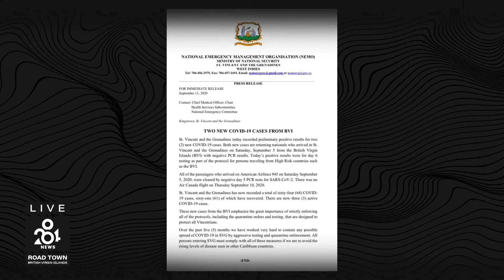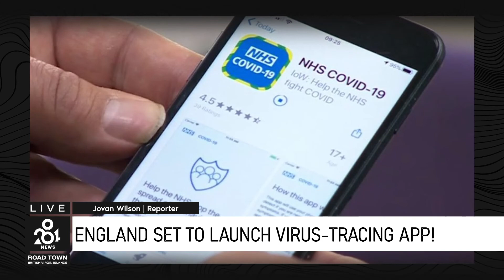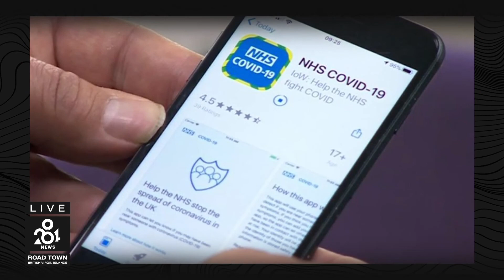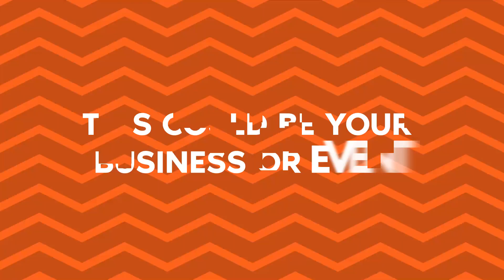284 News: Monday 14th September, 2020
St. Vincent and the Grenadines reports two new COVID cases from the BVI and BVI Health Minister responds, Football Association pays tribute to Matthew Daley